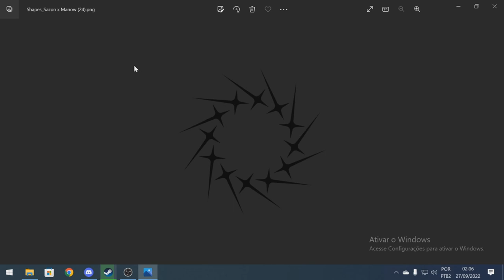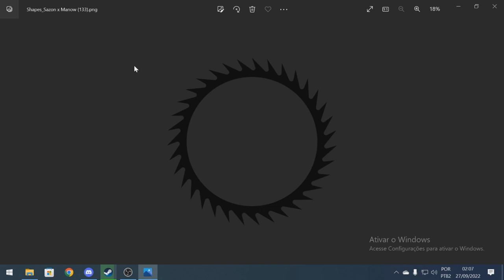VULCAN SHAPES PACK PARA THUMBNAIL/BANNER/COVERART (FREE GFX PACK) (ANDROID//PC)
VULCAN SHAPES PACK

Png`s (X)

Contato